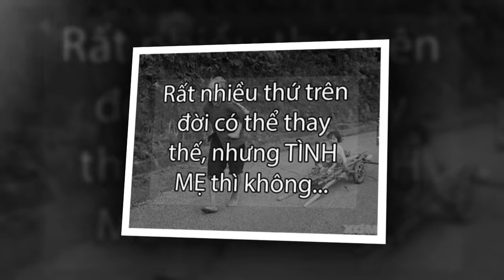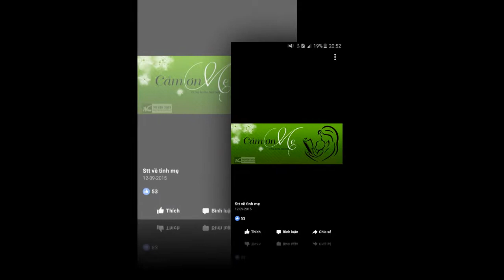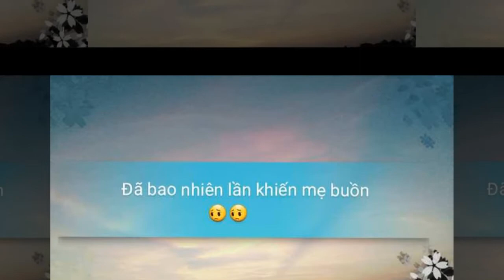chưa bao giờ mẹ kể